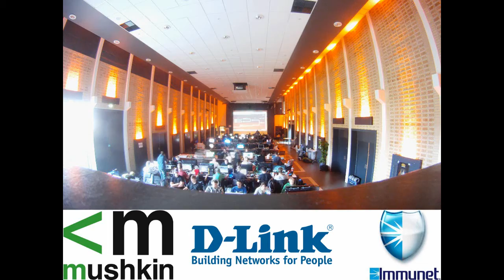OTGLan sponsorere.wmv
OTGLan Second Edition
Afholdt d. 25-27 November 2011 på Odense Tekniske Gymnasium.